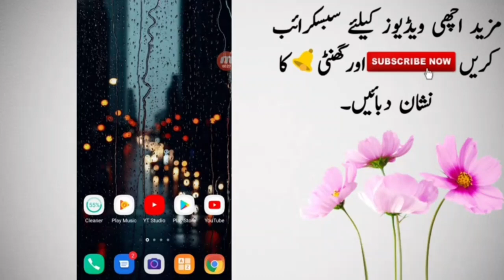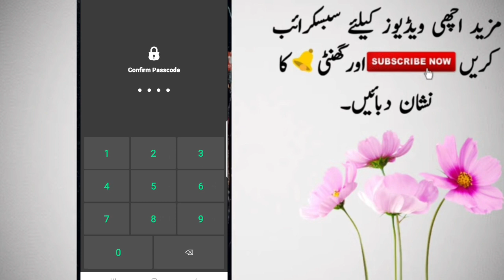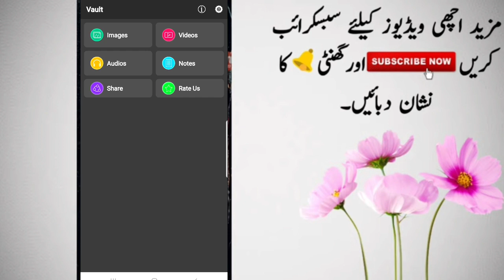New Secret Powerful Android App For all Mobile Uses 2020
Artist Social Media Link*
Electro-Light